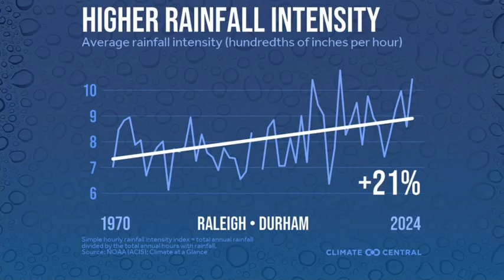Why has North Carolina had so much rain and flooding?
Much of the U.S., including North Carolina, has experienced a significant increase in intense rainfall and widespread flooding throughout July, often unrelated to tropical systems and impacting areas outside designated floodplains.